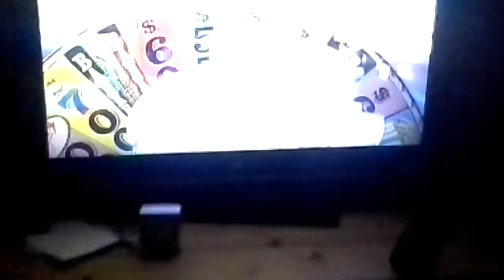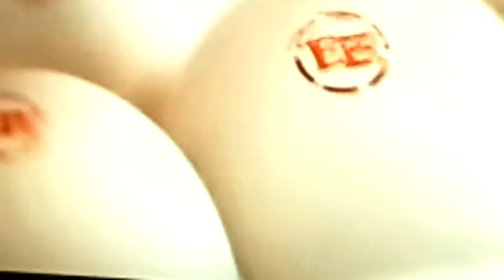Wheel of Fortune 35th anniversary part 2